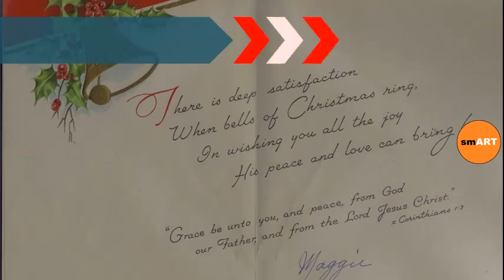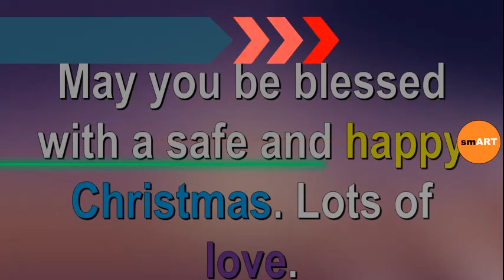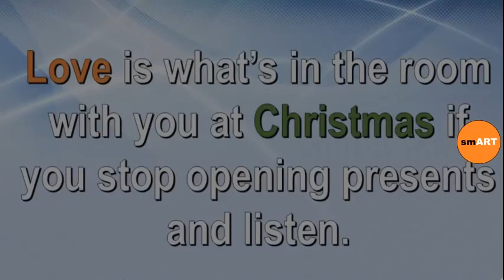Greeting Cards Christmas - Xmas Greetings